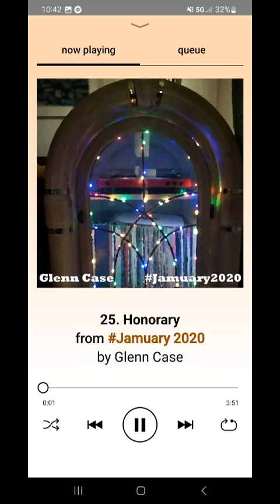Jamuary 2023 - Day 25 Highlights